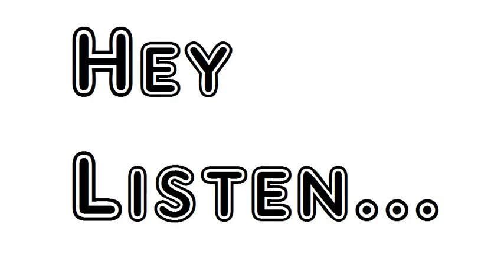Poem The Love Child William Barnes